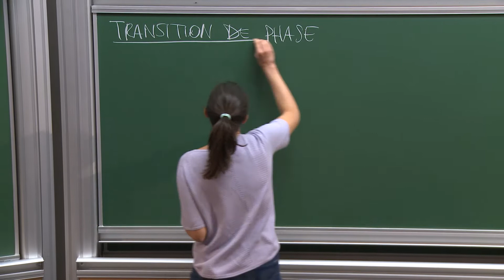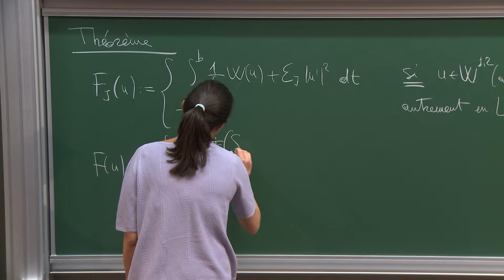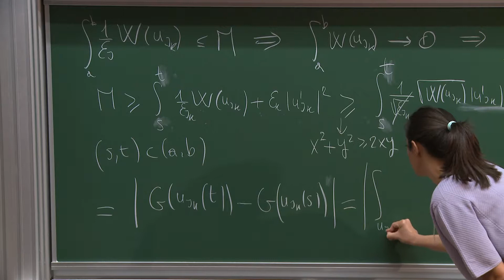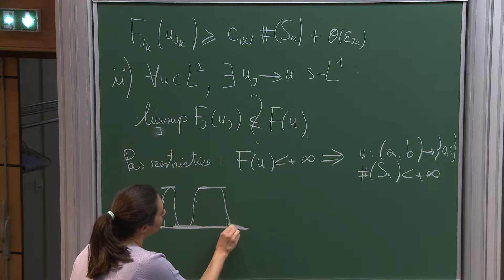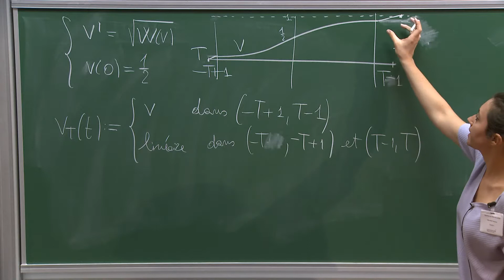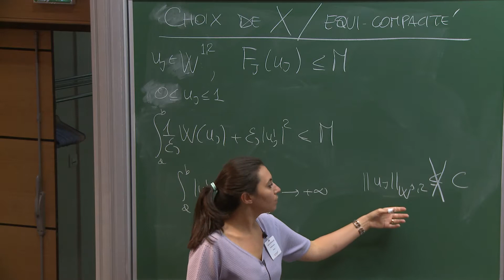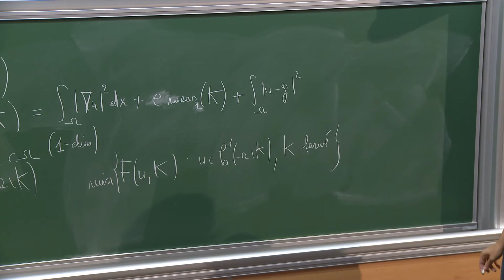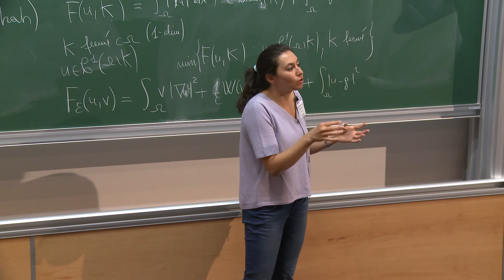04 Une introduction à la Gamma-convergence et applications 3/3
Par Flaviana IURLANO